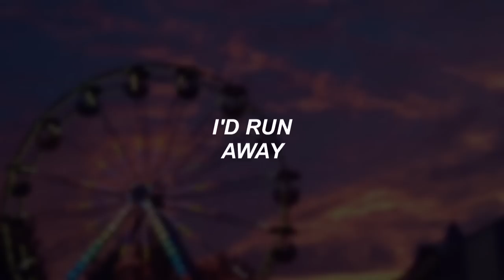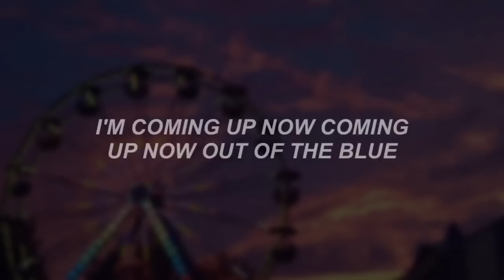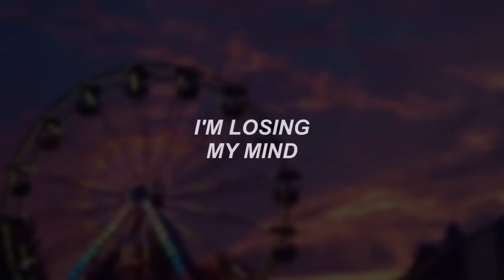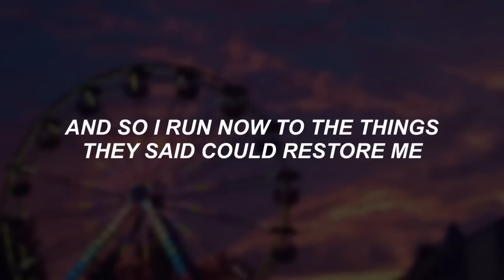cough syrup // young the giant lyrics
i'd never heard this song before but! i love it